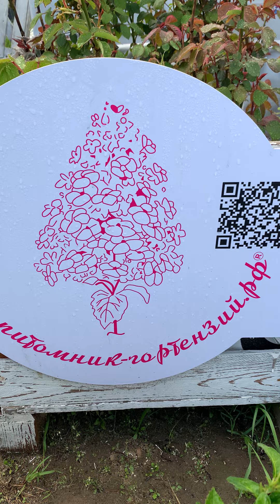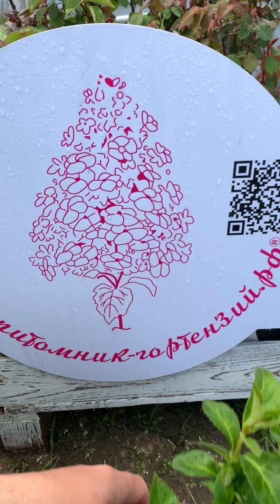Hydrangea macr. 'French Bolero' ® *rosa* и БлюГортензия ‘French Bolero®» —новый сорт гортензии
Новый сорт гортензий French Bolero, с цветками вдоль стебля.
Компания Hydrangea World Wide новый сорт гортензий. Особенностью сорта French Bolero, станут цветки распускающиеся вдоль всего ствола растения.
Компания Hydrangea World Wide новый сорт гортензий. Особенностью сорта French Bolero, станут цветки распускающиеся вдоль всего ствола растения. Впервые эта новинка была представлена широким массам на IPM Essen в прошлом году. Тогда гортензия вызвала большой интерес посетителей.
Hydrangea macr. 'French Bolero' ® *rosa* и Блю
Гортензия ‘French Bolero®» — новый сорт гортензии, гибрид Hydrangea macrophylla и Hydrangea scandens. Сочетает в себе качества двух видов: цветение, начинающееся в июне на конце ветвей, которое распространяется по побегу в течение лета, цветы плоские с крупными ярко-голубыми чашелистиками. Оригинальность этого сорта заключается в том, что он обильно цветет по всей ветке на боковых почках. Сорт очень цветоносный и разветвленный, образует замечательный куст, подходит для бордюра или контейнера, хорошо сочетается с другими гортензиями, кустарниками или многолетними растениями. Garden Center. «Art-Psy-Club: Терапия для души. ... Hortensia macrophylla You And Me. December 8, 2019 ·. Новинки 2020 года.Гортензия французской селекции сорт ,,French Bolero,,(Французское Болеро,,) На IPM Essen 2019 (ведущая выставка садоводства в мире) гортензия «Французское болеро» была награждена бронзовой медалью за третье место в номинации «Покажи нам свой цвет»
Гортензия 'French Bolero®'' - новый сорт гортензии, гибрид Hydrangea macrophylla и Hydrangea scandens. Сочетает в себе качества двух видов: цветение, начинающееся в июне на конце ветвей, которое распространяется по побегу в течение лета, цветы плоские с крупными ярко-розовыми чашелистиками (или голубыми в кислой почве). Оригинальность этого сорта заключается в том, что он обильно цветет по всей ветке на боковых почках. Сорт очень цветоносный и разветвленный, образует замечательный куст, подходит для бордюра или контейнера, хорошо сочетается с другими гортензиями, кустарниками или многолетними растениями.
Гортензия Французская Болеро ®

Рибамбели цветов, вдоль ветвей!

Французская гортензия Bolero® - это беспрецедентная новинка, цветущая по всей ветке, присужденная в январе на Международной выставке садоводства IPM ESSEN и 1-я премия на конкурсе Innovert Salon du Végétal 2019 года.
В результате креста, сделанного в школе садоводства Agrocampus Ouest в Анже между гортензией макрофиллой и гортензией, он сочетает в себе качества двух видов: цветение, начиная с июня на концах ветвей, которое продолжается по мере роста в течение лета, и плоские цветы с большими ярко-розовыми чашелистиками (или синими в кислой почве).
Его большая оригинальность: она будет цвести по всей ветке на боковых почках и предложит вам цепочку цветов!
Очень цветущий и разветвленный, он образует с его привычкой к распространению замечательный кустарник для фасадов массива, а также в лотках, в сочетании с другими гортензиями, кустарниками или многолетниками. Его характер и инновационная одежда также позволяют использовать новые и креативные режимы вождения для гортензии (включая посадку).
1) Ботаническое название-Гибридная гортензия French Bolero ®
2) Виды-Сканденс гортензии
3) Период цветения-Июнь - июль - август - сентябрь
4) Рост взрослого-От 0,80 м до 1,20 м
Новая гортензия предлагает цветы по всем веткам из каждой почки по всей длине веток Все заказы по 📲☎️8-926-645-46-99 Андрей ✅Wats app, Viber, telegram